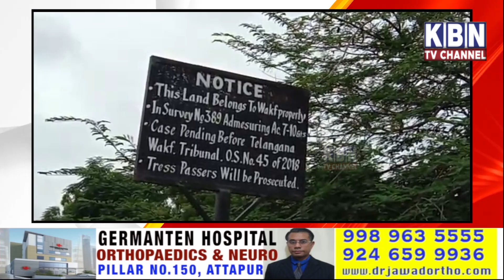Waqf board ke khamoshi waqf property per land grabbers ka najayaz kabza MIM M. baig ka vahan doura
Sadar-E-Mohtaram Janab Naqeeb-E-Millat Alhaj Barrister Asaduddin Owaisi Sahab MP Hyderabad And President Aimim Ki Hidayath Par Janab Mirza Rahmath Baig Quadri Sahab Constested MLA AIMIM & (Incharge Rajendranagar Assembly Constituency) Janab Mohd Nawazuddin Ahmed Sahab Corporator Ne Aaj Subha 9.00 Baje Waqf Board Ke Chairman ke khamoshi ke Upar  Waqf Board ka Zameeno Par Najayez Khabze Karke Building Bana Rein Rajendranagar Assembly Ke Attapur Ke Pass Jo Badi Masjid Qutub Shahi Attapur Ke Graveyard Par Najayez Khabze Horein Aur Waqf Board ki Khamoshi Par Land Grabber Khabze karein iss Mauqe Par Masjid Commaty Aur Muqami Majilis Ke Sudoor Mohtamadeen Maujood The